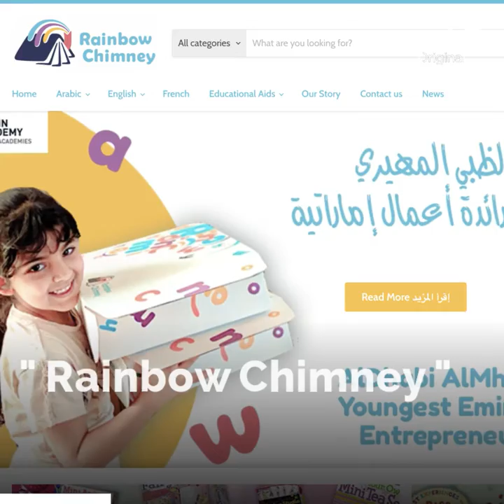Voici la plus jeune entrepreneuse émiratie! 👧😍👏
À seulement 7 ans, AlDhabi AlMheiri est la plus jeune entrepreneuse émiratie! 👧😍👏  Découvrez son projet 👇

Wada7 Original